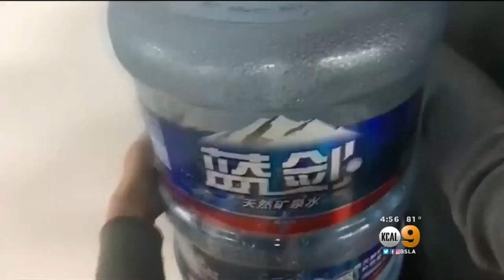Woman Uses Office Equipment To Cook For Employees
Watch as she takes apart the central processing unit of a computer and uses it as a hot plate to make Chinese pancakes.